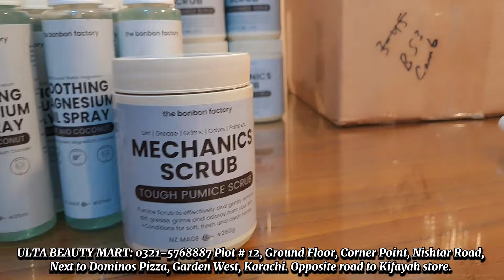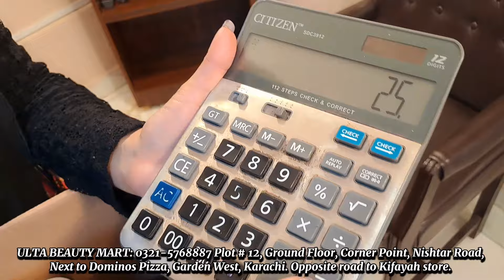IMPORTED FACIAL SCRUB & SOOTHING SPRAY | Love Day Ki Offer | Product Review No 8 | 99/- Rs Se 🥰❤️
Salam & Allah madad

Awam ke pasand dida Ulta Beauty Mart par shuru hogai Ellu ki naqabile yaqeen offers.

Lejao branded aur imported cosmetics jo sirf apke pass hoga wo bhi adhi qeemat par

Naya stock aur bharpur faida

Online available

Mazay ki offers plus rates

Ulta beauty Mart: Plot # 12, Ground Floor, Corner Point, Nishter Road, Next to Dominos Pizza, Garden West, Karachi. - Opposite road to Kifayah Super Market.

APNA KOI BHI SAWAL COMMENT ME MENTION KARE

BHT SHUKRIYA
ELLU